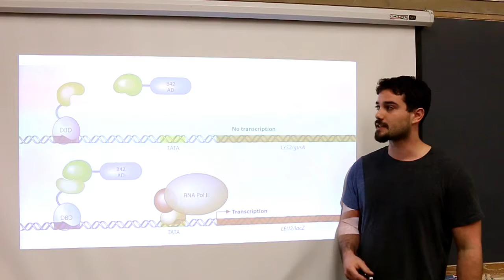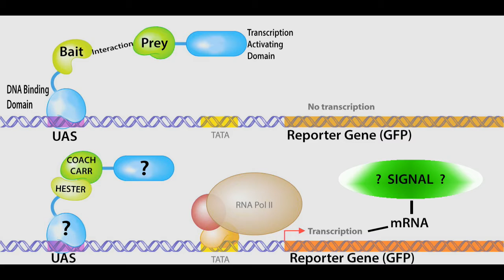Molecular Bio Final